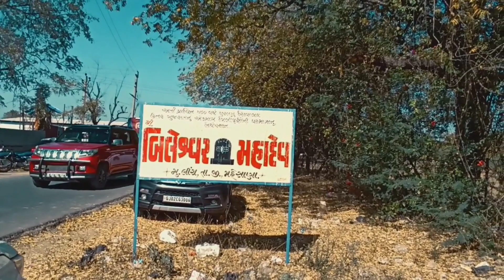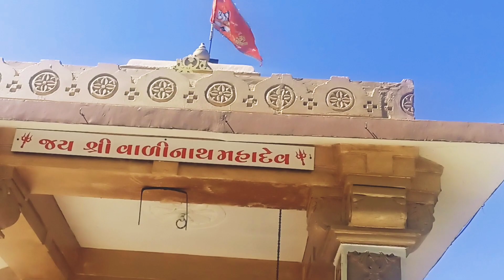बीलेस्वर महादेव 🕉|Bileswar Mahadev Linch| Mahashiv Ratri Darshan || Mr MKP vlogs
बीलेस्वर महादेव Linch
Mahashiv Ratri Darshan

👇🏻Video Aapko Pasand Aaya To 👇🏻

    aapko video mai kya achha lga.

                          🙏 JAY HIND 🙏
                        🙏JAY BHARAT🙏
                     🙏VANDE MATRAM🙏